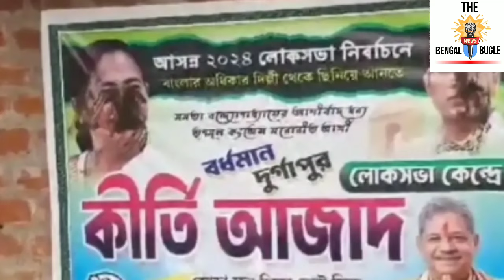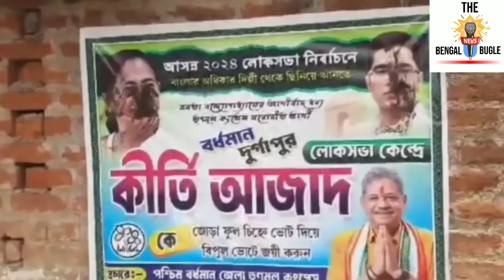BREAKING- মমতা অভিষেকের মুখে পড়ল গোবর। অবস্থা খারাপ হয়ে গেল পুরো। রাস্তায় গড়াগড়ি মমতার পোস্টার।